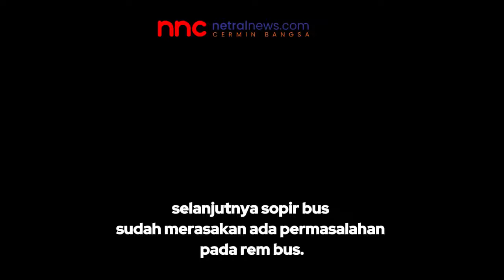Fakta-Fakta Kecelakaan BUS di Subang